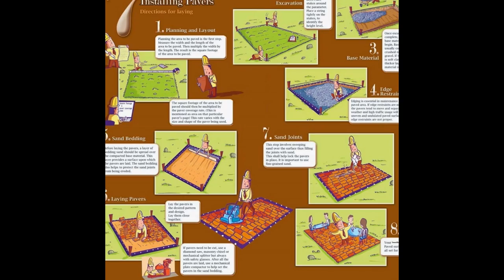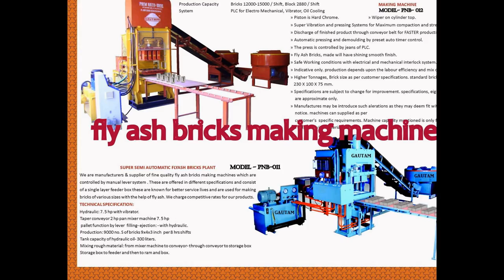rubber moulds for precast interlock paver & tiles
About us,With its base in batala (punjab) the foundation of " A.G. FOUNDERS & ENGINEERS"  was laid in the year 1990. The vast experience and profound knowledge of the company's CEO, Mr. gautam aggarwal has led us to the path of success within a short time period. We are succeeded in marking our presence among the reputed Manufacturers and Exporters of PVC Paver Moulds, Wall Tile Moulds, Plastics Paver Moulds, Plastic Tiles & Interlock,rubber paver moulds & Tiles Making vibrating Tables,pan concrete mixer,color pan mixer,flyash bricks machine ,hollow/solid concrete block machine,automatic batching system & all type of concrete products & construction machinery. We at " A.G. FOUNDERS & ENGINEERS" are engaged in manufacturing and exporting an assorted array of paver and tile moulds. These are manufactured using graded raw materials which includes high quality virgin PVC resin, Plastic Compounds, High on quality and reliability natural rubber, they need the requirements of domestic, commercials as well as industrial construction projects. These moulds provide numerous spaces for interior and exterior designing in an extensive manner. We have a huge manufacturing facility to manufacture various types of moulds to meet the diverse choices of our clients. Our team of professionals clearly understand as well as hold immense expertise in their respective domain. They help us to meet the varied requirements for tiles and allied products thus making the world to speak volumes of our performance and success.
Facilities
With a separate in house design unit and R&D unit, we have carved a niche in maintaining the quality of the products at every cost. Apart from using testing facilities to check the quality of products, we make use of innovative techniques to enhance the quality of the products.
Team
Along with the assistance of managerial staff, the contribution of skilled team members has made the company to scale unprecedented heights. Moreover, the company's different departments comprises Store keepers, Machinists, Engineers, Quality controllers as well as Marketing and sales personnel.

Thanks for your attention and I hope we can have further communication and establish long friendly cooperation in the future.
Company video link :- (please click on the link below)

Regards
Ravi kakyalia (sales)
Gautam Aggarwal (director)

Works-
OFF- Prem Nath & Brothers  (an iso 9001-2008 co.)
g.t. road,opposite allahabad bank,
Batala (punjab)india
india ( for more detail visit our websites)
 Jordan
 Kazakhstan
 Kenya
 Kiribati
 Kyrgyzstan
 Laos
 Lebanon
 Lesotho
 Liberia
 Libya
 Macedonia
 Madagascar
 Malawi
 Malaysia
 Maldives
 Mali
 Marshall Islands
 Mauritania
 Mauritius
 Mexico
 Federated States of Micronesia
 Moldova
 Mongolia
 Montenegro
 Morocco
 Mozambique
 Namibia
   Nepal
 Nicaragua
 Niger
 Nigeria
 Oman
 Pakistan
 Palau
 Panama
 Papua New Guinea
 Paraguay
 Peru
 Philippines
 Poland
 Qatar
 Romania
 Russia
 Rwanda
 Saint Kitts and Nevis
 Saint Lucia
 Saint Vincent and the Grenadines
 Samoa
 São Tomé and Príncipe
 Saudi Arabia
 Senegal
 Serbia
 Seychelles
 Sierra Leone
 Solomon Islands
 Somalia
 South Africa
 South Sudan
 Sri Lanka
 Sudan
 Suriname
 Swaziland
 Syria
 Tajikistan
 Tanzania
 Thailand
 Timor-Leste
 Togo
 Tonga
 Trinidad and Tobago
 Tunisia
 Turkey
 Turkmenistan
 Tuvalu
 Uganda
 Ukraine
 United Arab Emirates
 Uruguay
 Uzbekistan
 Vanuatu
 Venezuela
 Vietnam
 Yemen
 Zambia
 Zimbabwe
Cuba
 Nauru
 North Korea
Indonesia
Jakarta
denpsar